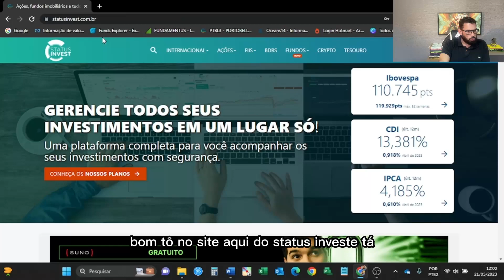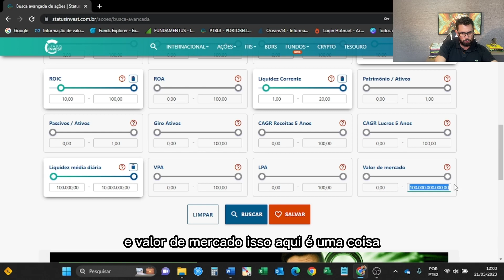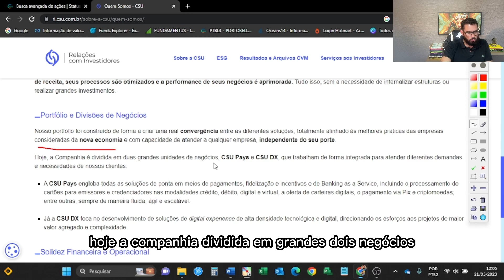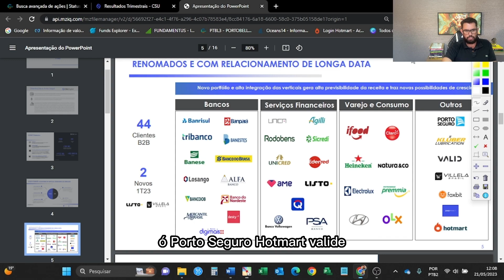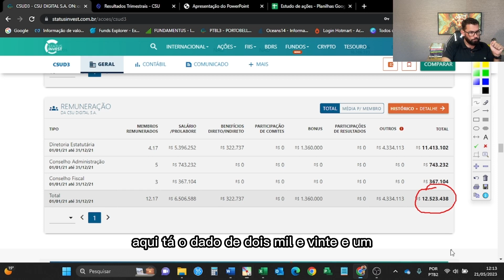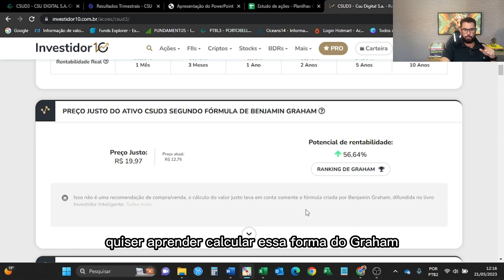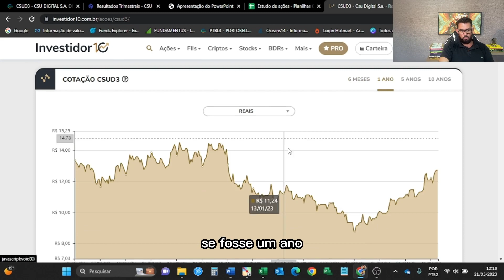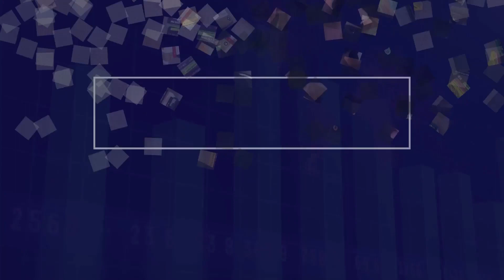Small Cap com grande Potencial - CSUD3 - Análise Fundamentalista para Investimento em Ações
Como filtrar empresas pequenas e lucrativas para estudar e comprar ações. Nesse vídeo de hoje eu fiz um filtro e um estudo, uma análise fundamentalista das ações CSUD3.

Agende uma sessão de mentoria gratuita comigo pelo e-mail abaixo.

Fiz um filtro de ações para encontrar empresas pequenas, para colocar uma pimenta na carteira, encontrei a CSU, antiga Cardsystem. Analisei a empresa inteira, achei sensacional os números dela, mas decidi não investir e quero trazer aqui pra você o detalhe que me fez não investir. Pelo menos por enquanto.
Fala pessoal, blz? Pra quem não e conhece meu nome é Thiago.
Hoje trouxe um vídeo onde eu analisei  uma ação e apenas um detalhe me fez não investir nela.
Dividi o vídeo em 3 partes.
Como eu cheguei nessa empresa, os filtros que eu usei
Estudo completo
Conclusão de por que eu não investi nela.
Assista até o final para ver a conclusão.